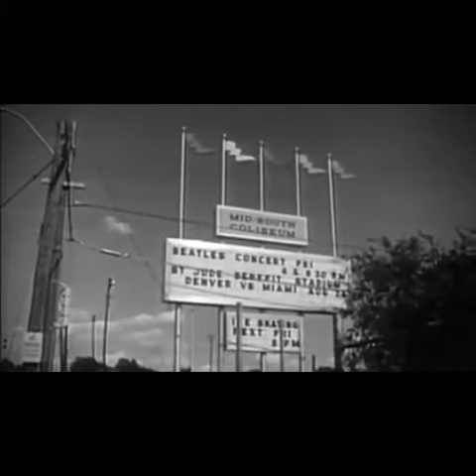RETRO MEMORY (BEATLES LONG MEDLEY).